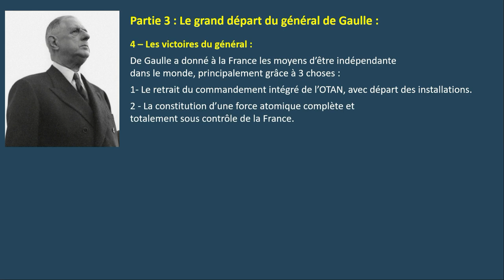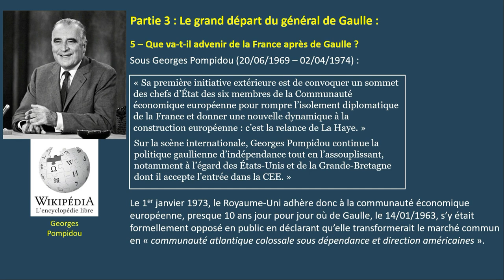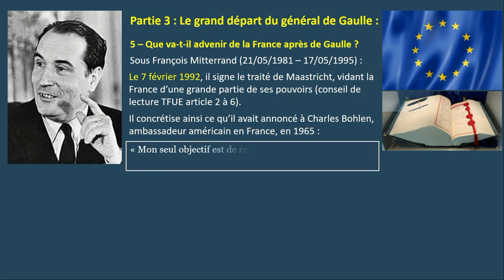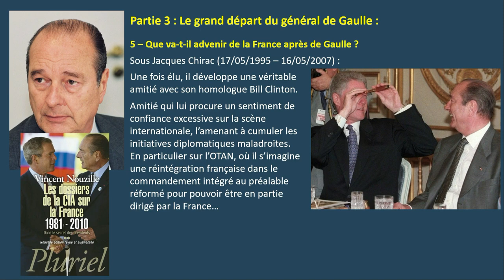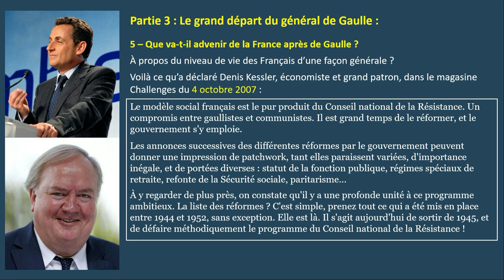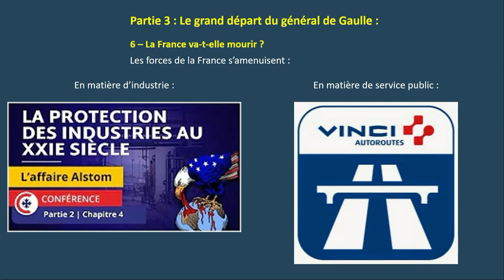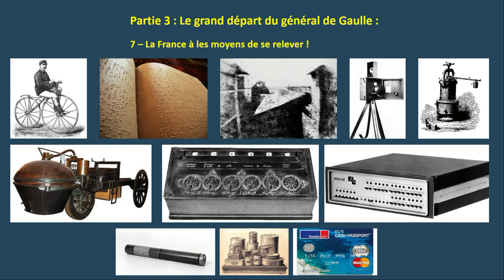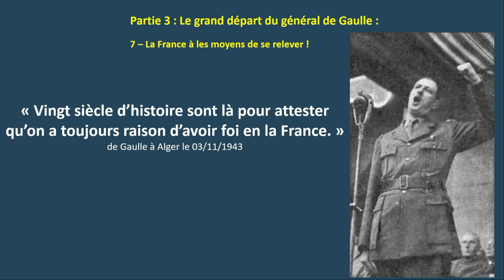De de Gaulle à nos jours... Les dossiers de la CIA sur la France (11).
Il y a quelques mois j’ai utilisé ma série de vidéos sur la présidence de De Gaulle à partir principalement de l’œuvre de Vincent Nouzille les dossiers de la CIA sur la France pour en faire une conférence sur la présidence de Charles de Gaulle.
J’y ai rajouté une conclusion, une analyse rapide des présidences successives à celle de De Gaulle ainsi qu’une perspective sur notre pays.
Je vous la partage donc immédiatement.

Précaution :
N’oubliez jamais que je ne suis ni journaliste ni historien, mais simplement quelqu’un de curieux !
Alors faites vous votre avis ;
Restez curieux ;
Ne me croyez pas sur parole ;
Et n’hésitez jamais à me critiquer.